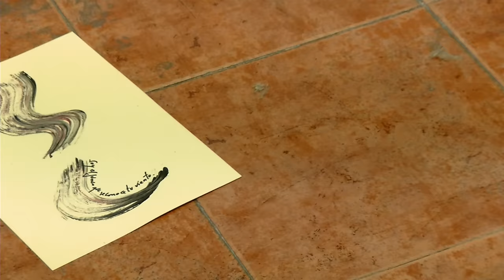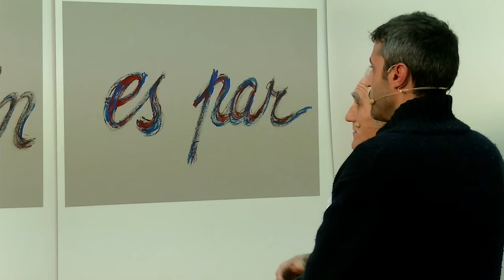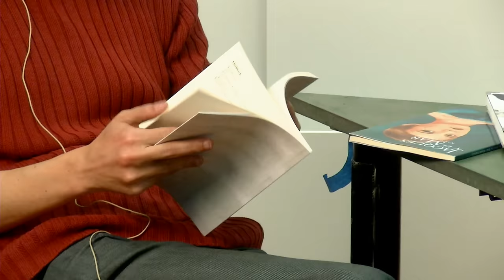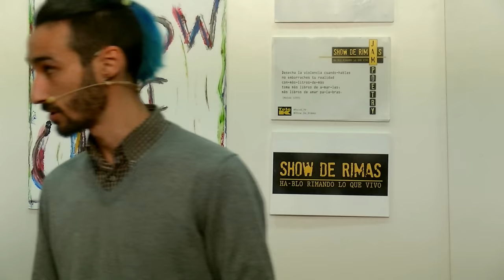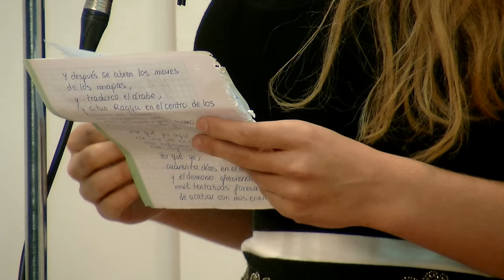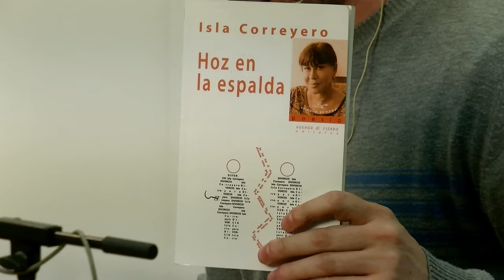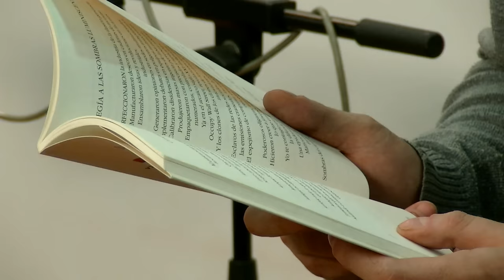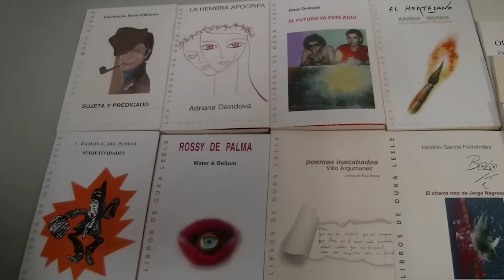Show de Rimas3autoedición Vs Edición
Después de Bolo y una muestra de sus azarismos llega el primer debate de la segunda temporada de Show de Rimas. Karim Chergui poeta de la nueva generación de los autoeditados debate sobre las ventajas y desventajas de un camino en solitario con Rodrigo Zoográfico, el último editor activo...

Luego entra un atractivo hombre de pelo azul dispuesto a improvisar poesía mientras tratan de poner a el micro a Boadicea. Se presenta como Ángel Serrano y nos regala unos versos de su poemario "La apoplejía del Axolotl" .

Boadicea, nos recita un poema sobre lo acontecido en París/Raqqa.

Antonio Benicio (Huerga & Fierro Editores) trae sus últimas novedades editoriales, entre las que destaca Isla Correyero.